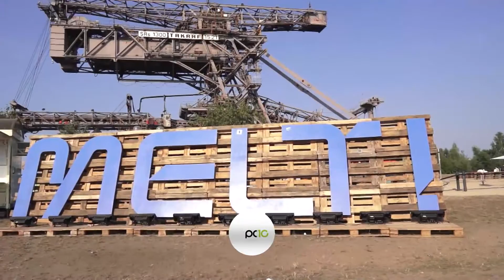Christian² auf dem Melt! 2015: Flower Power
Nachdem unsere Moderatorinnen Jenny und Isabell nicht ganz so zufrieden waren mit der Arbeitsmotivation unseres Christian-Duos, versuchen die beiden nun, die Herzen der Mädels zurückzugewinnen und basteln.

Mehr zum Melt!
Pop10-Team beim Melt! 2015: Jenny Reich, Isabell Redelstorff, Torsten Porstmann, Christian Löwe, Christian Geipel, Susann Frömmer